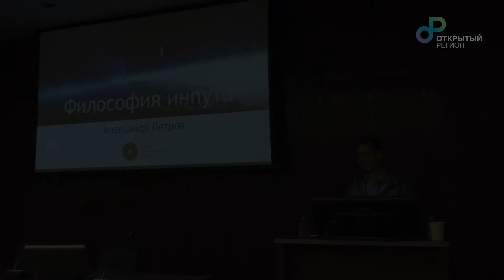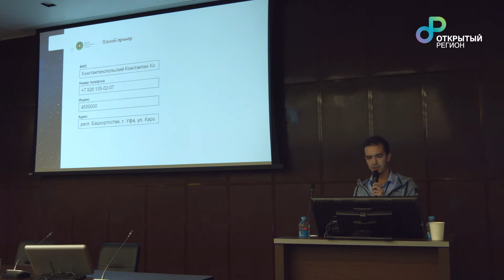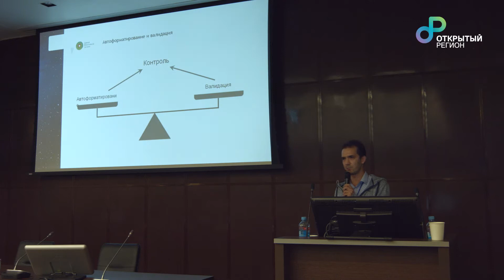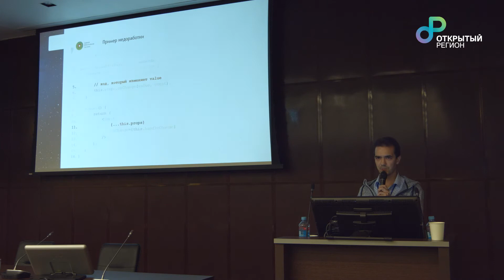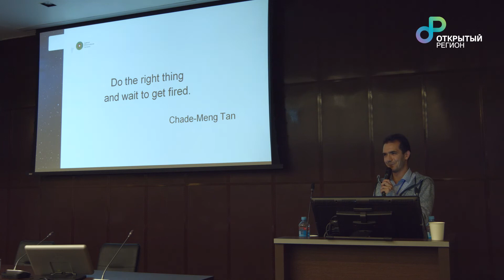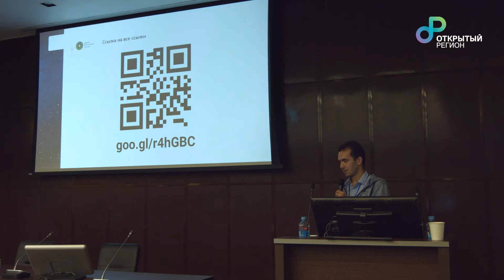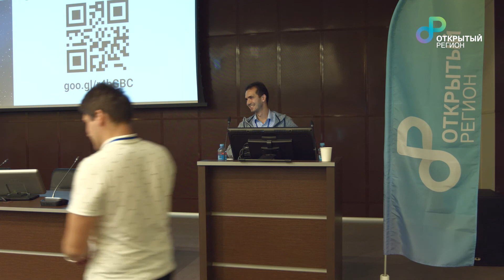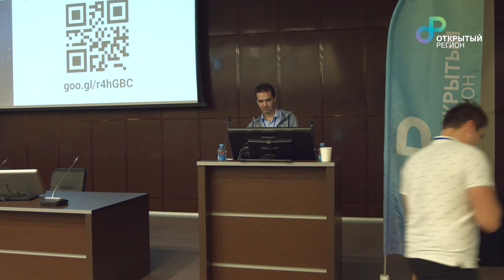Александр Петров, Сбербанк-Технологии "Философия инпута. Как ввести значение и не сойти с ума"